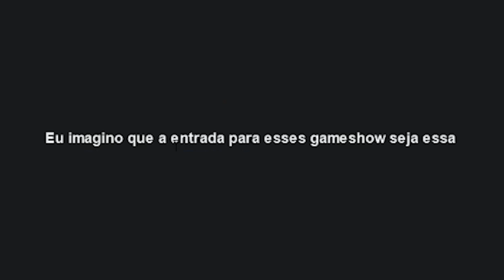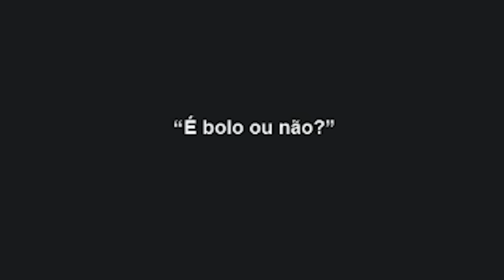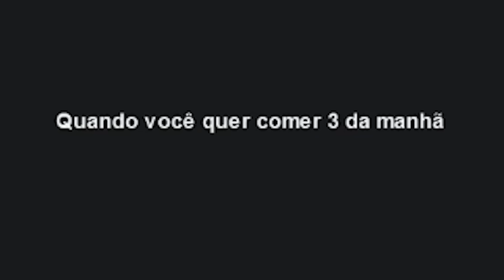LEON E NILCE ASSISTEM A TELEVISÃO DO JAPÃO!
Leon e Nilce reagem a game shows da televisão japonesa.